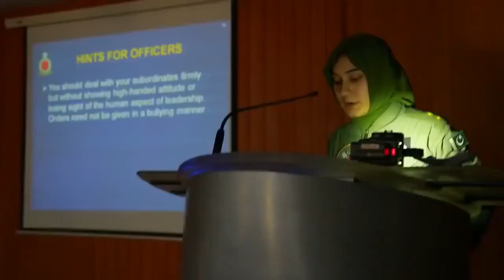Pak Female F-7 Fighter pilot Marium Mukhtar Death Anniversary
Pakistani Fighter pilot Marium Mukhtar (May 18, 1992 - November 24, 2015) remembered on third death anniversary
The third death anniversary of female fighter pilot, Flying Officer, Marium Mukhtar Shaheed is being observed today, reported by Radio Pakistan. She was the first female pilot of Pakistan Air Force who sacrificed her life in line of duty and attained Shahadat. She was on a mission when her trainer jet crashed near Kundian area of district Mianwali two years ago. Meanwhile, in his message on the third martyrdom anniversary of Marium Mukhtar, Punjab Chief Minister Sardar Usman Buzdar has said that martyred pilot Marium Mukhtar is a pride of Pakistan as well as a symbol of bravery and courage for the nation. The Chief Minister said that talented daughters like her are a valuable asset of the country. He said that flying officer Marium Mukhtar was a capable, talented and high-spirited personality and her patriotism, steadfastness and bravery are an example for the younger generation. The Chief Minister said that in fact, she is a ray of light and the nations which have capable daughters like Marium Mukhtar always achieve success and glory.